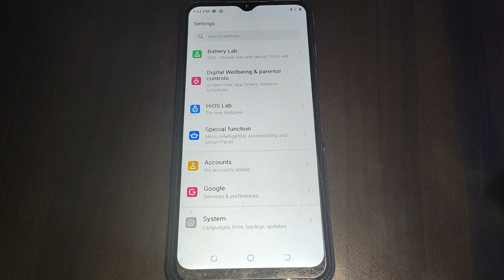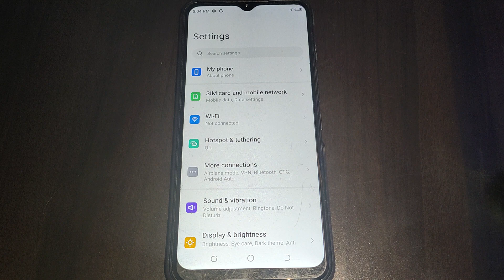Tecno Spark 8T lock screen dual clock on off kaise kare,how to on off lock screen dual clock Tecno S